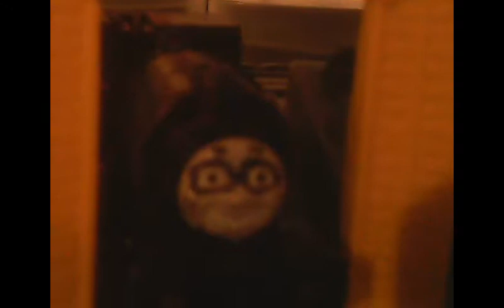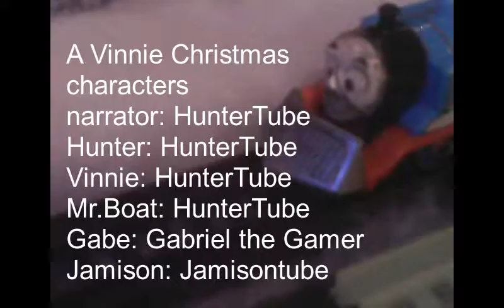Thomas' Trackmaster Adventures season 1 episode 19 A Vinnie Christmas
Here is episode 19 everyone.